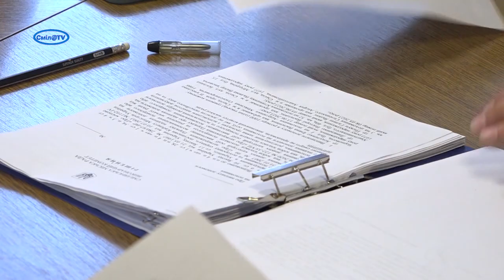У Смілі запрацює координаційний центр підтримки цивільного населення